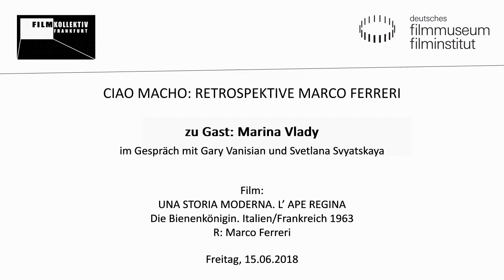MARINA VLADY zu Gast im Filmmuseum // Retrospektive Marco Ferreri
Zu Gast im Filmmuseum: MARINA VLADY

Marina Vlady im Gespräch mit Gary Vanisian und Svetlana Svyatskaya (Filmkollektiv Frankfurt)

Aufzeichnung der Veranstaltung vom 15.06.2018 im Kino des Deutschen Filmmuseums

Marina Vlady, 1938 in Clichy bei Paris als Tochter russischer Emigranten geboren, ist eine der herausragenden Kinoschauspielerinnen ihrer Generation. Sie spielte Hauptrollen bei Orson Welles, Jean-Luc Godard, Giuseppe De Santis und Ettore Scola, nahm Lieder mit ihrem Ex-Mann Wladimir Wyssozki auf und ist seit den 1980er Jahren auch als Schriftstellerin erfolgreich.

filmkollektiv-frankfurt.de